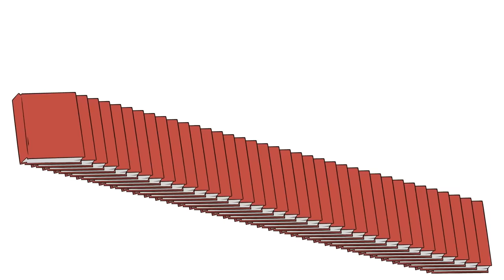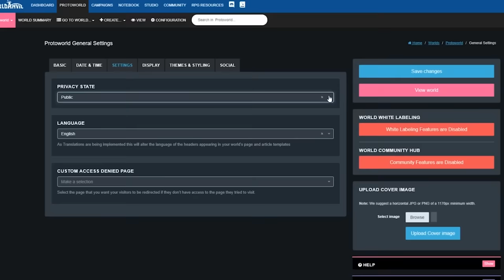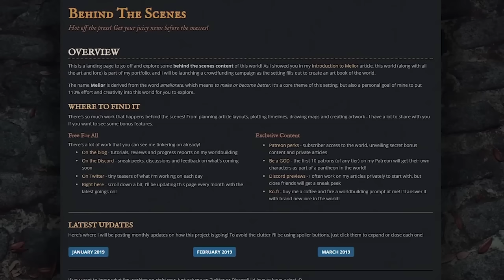"His Pants Full of Sh*t" - Napoleon in Egypt - Part 5 - Extra History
Napoleon has left Egypt and General Jean-Baptiste Kléber is left in charge to "finish the job" per Napoleon's instruction. With the British on their heels, the Arabs revolting, and plague running through their ranks. Kléber will try to withdraw from Egypt and the directory will try to prosecute Napoleon for abandoning his post...but Napoleon has a plan.

* Watch us ad-free & get 1 week early access * OR

*Miss an episode in our Napoleon in Egypt Series?*
Series Wrap-up & Recommended Reading / Lies Episode - Release Date:  6/3
Music From the Show - "Egyptian Campaign" - Release Date: 5/31

Artist: Nick DeWitt I Writer: Robert Rath I Showrunner & Narrator: Matthew Krol